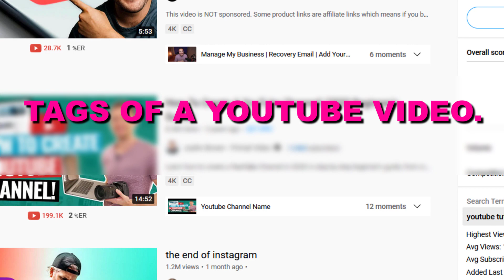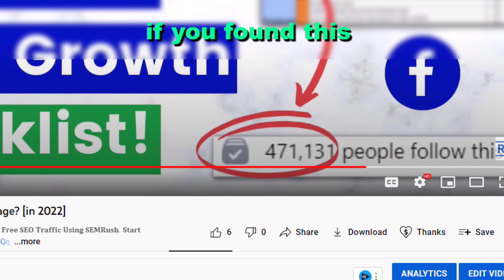How To See Tags Of A YouTube Video? [in 2025]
. - Learn how to see the tags and keywords of a YouTube video with VidIQ.

To see and copy tags of a YouTube video, use VidIQ

🎶 Get Unlimited Songs For Your YouTube Videos – Exclusive 2 Months For Free
𝐁𝐞𝐬𝐭 𝐫𝐞𝐬𝐨𝐮𝐫𝐜𝐞𝐬 𝐭𝐨 𝐥𝐞𝐚𝐫𝐧 𝐘𝐨𝐮𝐓𝐮𝐛𝐞:

📕 Bestseller YouTube Secrets book
Best equipment for beginner & pro YouTubers:
🎥 Best 4K camera for beginner YouTubers
🎙️ Best sounding microphones for YouTube
𝐅𝐫𝐞𝐞 𝐘𝐨𝐮𝐓𝐮𝐛𝐞 𝐞𝐁𝐨𝐨𝐤𝐬:

🧰 Top 12 YouTube Tools To Grow and Make Money on YouTube